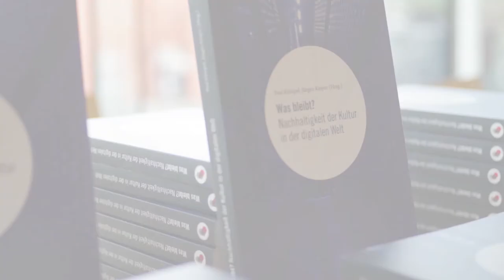Paul Klimpel: Interview zur Vorstellung des Buches "Was bleibt?"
Interview mit Paul Klimpel anlässlich der Vorstellung der Publikation "Was bleibt? Nachhaltigkeit der Kultur in der digitalen Welt" am 25. September in der Deutschen Nationalbibliothek in Frankfurt/Main.

Das Buch ist im Rahmen der Initiative "Nachhaltigkeit in der Digitalen Welt" des Internet & Gesellschaft Co:llaboratory entstanden und bei iRights.Media erschienen